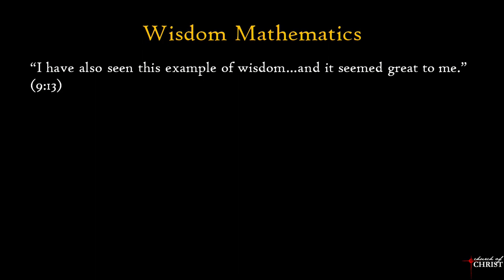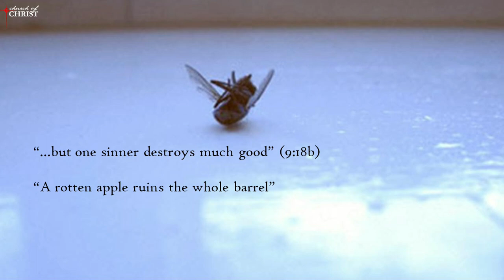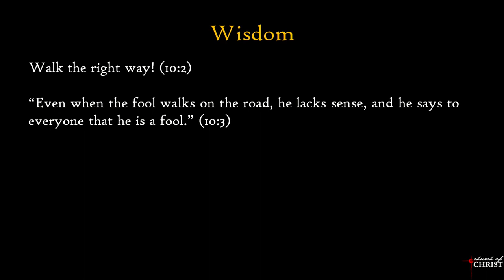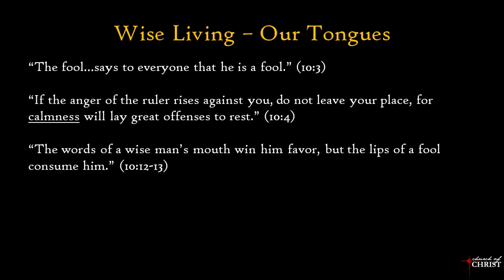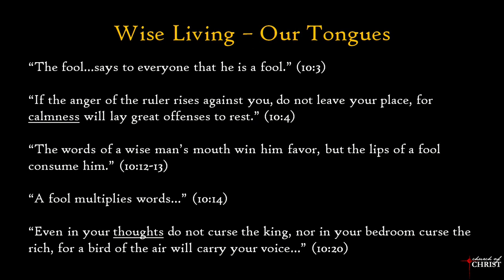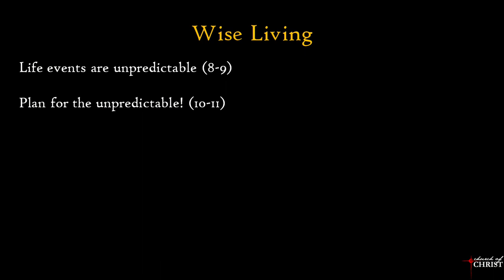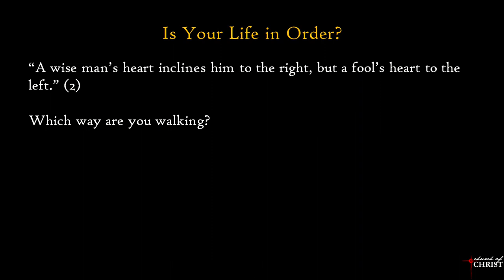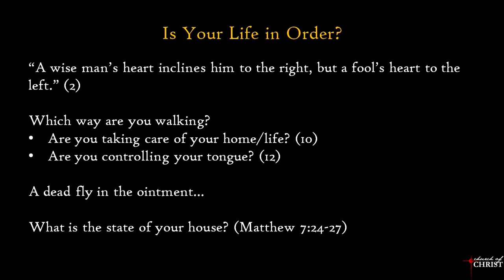"Wise Living"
Ecclesiastes Chapter 9:13 - 10:20
 August 13, 2023
 - Kevin Hooper